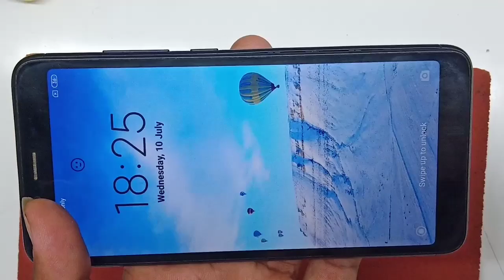redmi mi 6a Crack/brake Scratch Camera lens Glass Change//Repacement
Hello friends aaj me aapko aapke mobile ka camera ka glass scratch ho jaye girne se crack damage ho jaye to aap uska conly camera glass change kar sakte ho ajkl sabhi smartphone me camera slide aata h jo apn mobile ko niche rakhte h to camera glass scratch ho jata h or photo achi nhi aati h..clean nhi aati h tp fds aap uska glass ya lens change kar sakte ho ya kra sakte ho all model ka ..to
 watching my video..// i hope you aapko ye video acha lgega.

VISU RANDOM TACHNOLOGY
Redmi6acamera lens replace#micameraglasslens change#easyreplacecameralense#